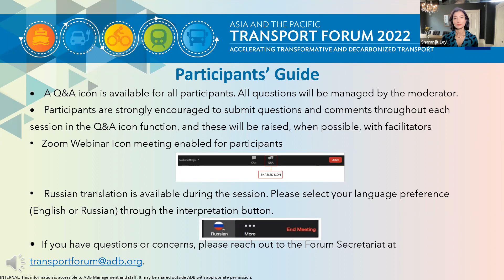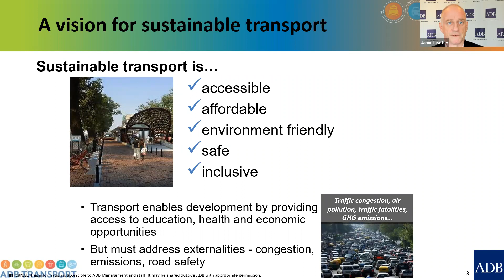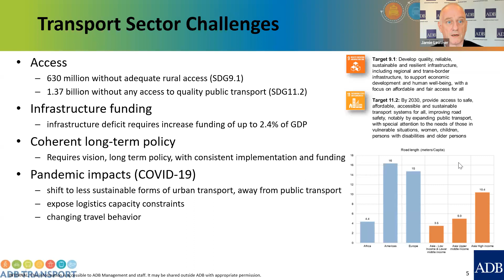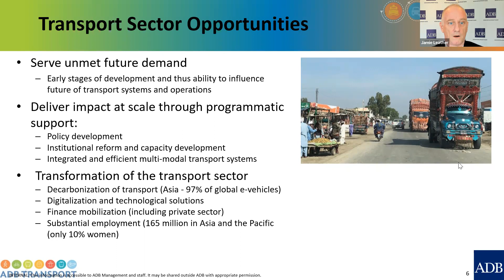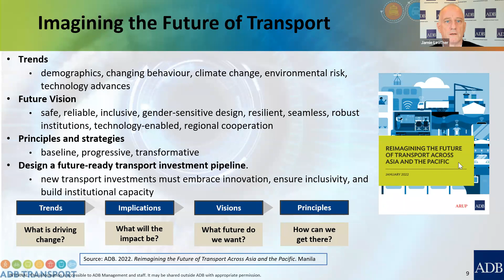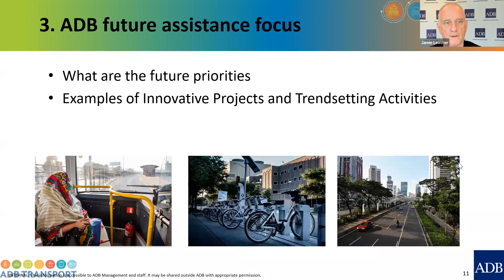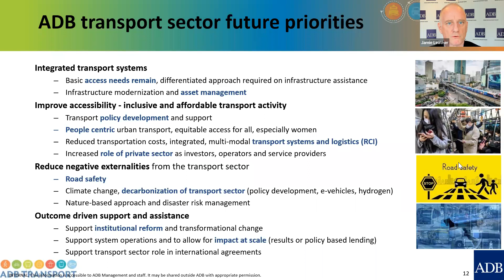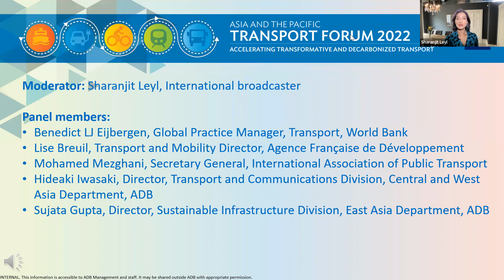Closing Session: Sustainable Transport by 2030 (7 April 2022)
In this closing session, the key findings of the Forum will be reviewed and linked to the ADB Transport Sector Framework which will serve to guide ADB’s operations in transport until 2030 and how this will respond to emerging challenges and opportunities to guide sustainable transport development in Asia. Given this framework, high-level speakers will be sharing their visions for sustainable transport by 2030, and the actions that can be taken to achieve this future.